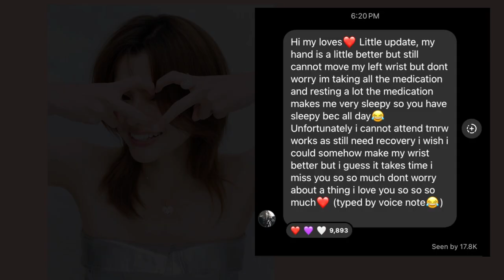Freen and Becky update 😊240221